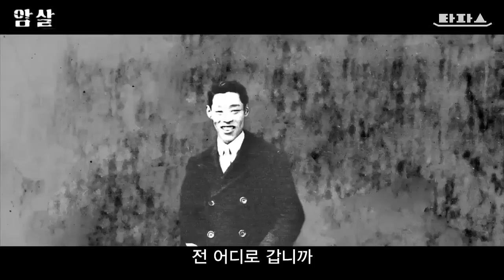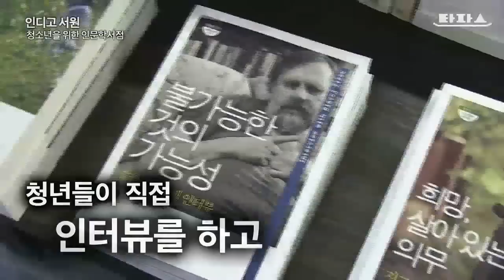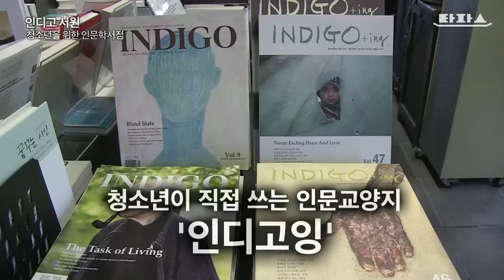뉴스타파 타파스 - 여섯 번째 뉴스 한 접시(2015.8.15)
1.누가 그들을 용서했는가
2.인디고서원